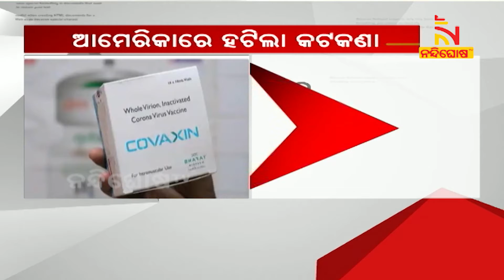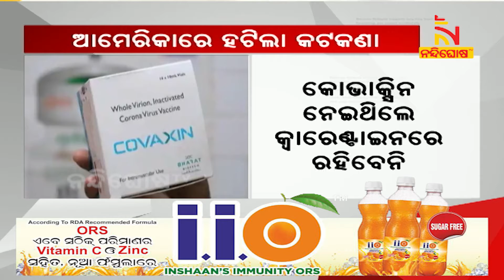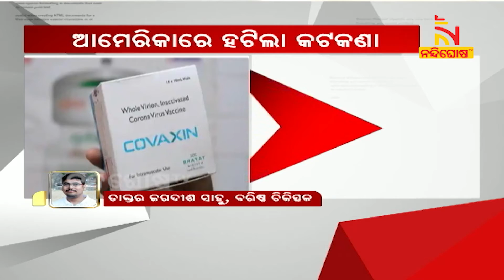People Vaccinated With Covaxin Can Enter US After 8th November | NandighoshaTV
* DishTV Channel No: 1367
* Airtel Digital TV Channel No: 611
* TATASky Channel No: 1779
* hathw@y Channel No: 731
* Ortel Channel No: 707
* Videocon d2h Channel No: 840
* SITI Channel No: 17 & 458
* GTPL Channel No: 719
* SUN Direct Channel No: 667
* Asianet Channel No: 219